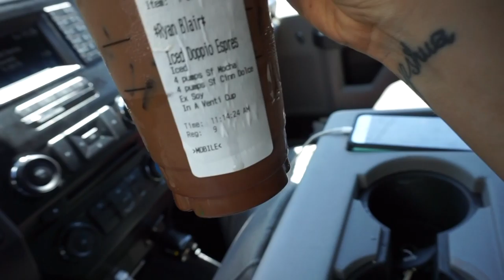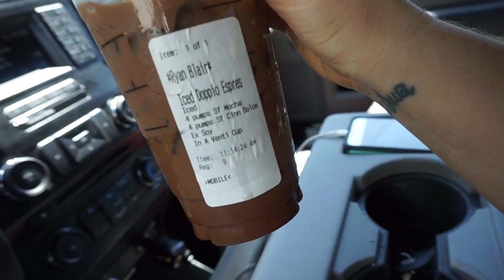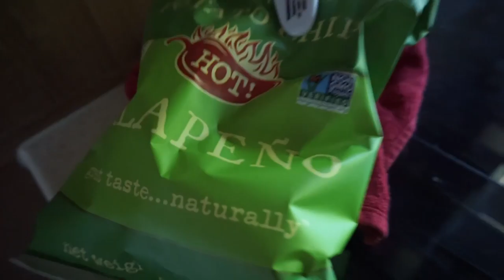RVLIVING DAY IN THE LIFE VLOG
-Tabitha Hogan
-Steven Powers
-Roy Case
-Catherine Sykes
-Kimberly Maye
-David Clay
-Megan Gunther
-Emily LeBar
-Cassie Jones
-Lloyd Mitchell
-Tracey
-Randy Chapple
-Michele
-Morag Forbes
-Weekend RVing
-Dennis Harmon

Matt's Business:
Custom Web Design & Online Marketing